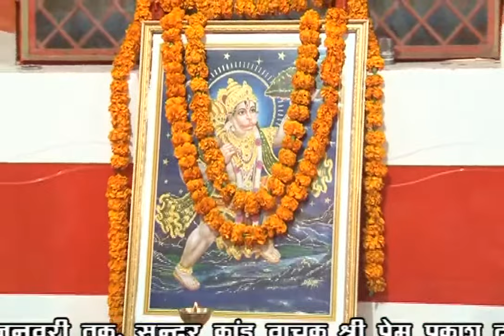Allahabad Shri Lete Hue Bade Hanuman Chalisa By Prem Prakash Dubey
Video Name: Allahabad Shri Lete Hue Bade Hanuman Chalisa By Prem Prakash Dubey
Singer Name: Prem Prakash Dubey
Copyright: Prem Prakash Dubey

Watch " Allahabad Shri Lete Hue Bade Hanuman Chalisa By Prem Prakash Dubey” From Prem Prakash Dubey.